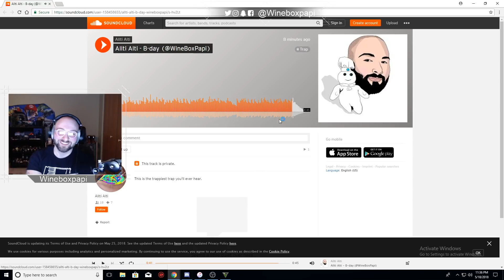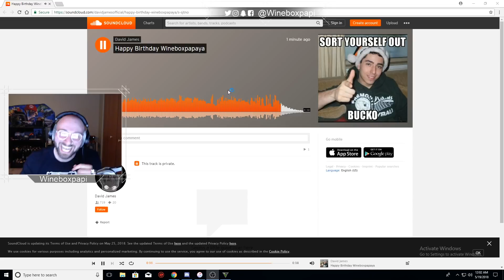It's My Birthday! Papi Code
Amazon wishlist: